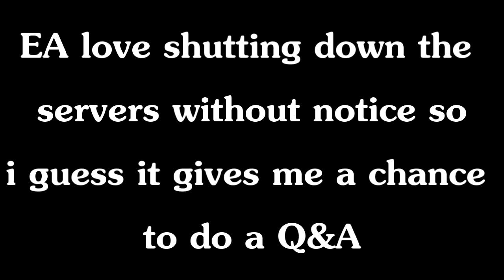Q&A - Lets Have Your Best Questions